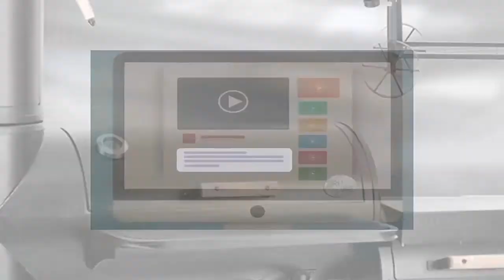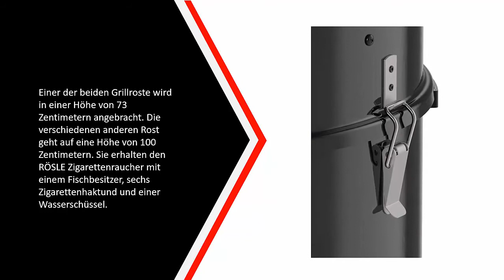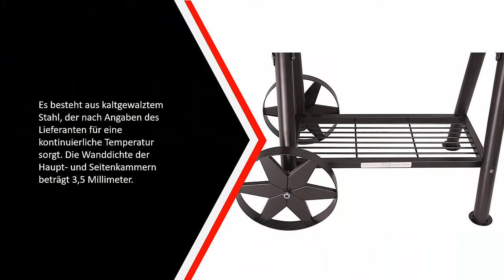Die Besten Smoker Test - (Top 5)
Hier ist die Liste von Die 5 Besten Smoker Test

1. TecTake 3in1 BBQ

2. Tepro Holzkohlengrill

3. TAINO Yuma XXL

4. R?sle Smoker No. 1 F50-S

5. DRULINE 130kg Profi